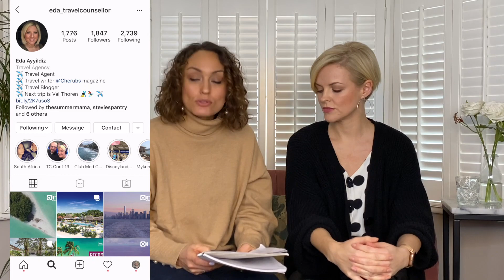20 Expert Tips for 2020 | Fashion, Makeup, Skincare, Jewellery & Travel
2020 Tips from the experts in beauty, fashion & travel.

Happy New Year!! We are back after a little time off over the festive period and we are really excited to share our new episode with you this week. We wanted to bring you some top tips for the new year and decade from all the fantastic experts we have been lucky enough to know and work with. They are a wealth of knowledge in their field and we are definitely taking note of their tips to see us through the year.

Follow us over on Instagram...

Our New YouTube channel brings you fashion, beauty and lifestyle. You might recognise us from live tv, Nesh from the fashion on Lorraine ITV and Ali from QVC UK the shopping channel.  We've modelled for over 15 years and now excited to share with you our YouTube channel.